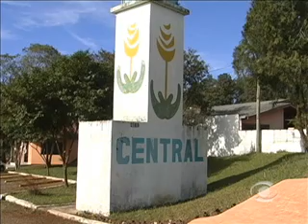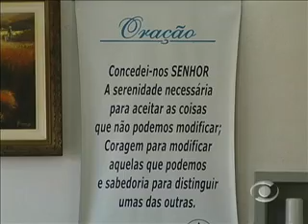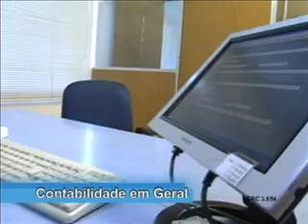Informativo Notícias 05_07_11 parte 1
No Informativo Notícias desta terça-feira, dia 5 de Julho, você vai conferir a reabertura da Clínica Central; Proerd forma 22 alunos da Escola Nova Viena do bairro Olarias; Escola de Educação Infantil Jeito de Criança promove galinhada caipira e o comentário do sociólogo Renato Zanella.